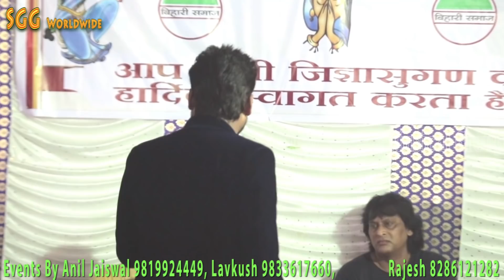माता रानी के जागरण, पारम्परिक भोजपुरी पचरा, Singer Rishu Singh Live Program 2018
माता रानी के जागरण, पारम्परिक भोजपुरी पचरा Singer Rishu Singh Live, Program 2018, Nimiya Ke Dal Maiya, Paramparik Bhojpuri Bhajan
Anil Jaiswal Musical Group Presents, If U want Book any celebrity For Stage Show, Live Program, Jagaran, Events Contact Us Anil Jaiswal 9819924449 Or If U want To Make & Release Any Audio Video Call Us Rajesh Gupta 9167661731 Musoician:- Banjo Prince, Dholak Sujit,

Online Watching Full Length Gana
Online Downloading Full Length Songs
New Online Downloading Songs
Latest Online Downloading Audio Gana